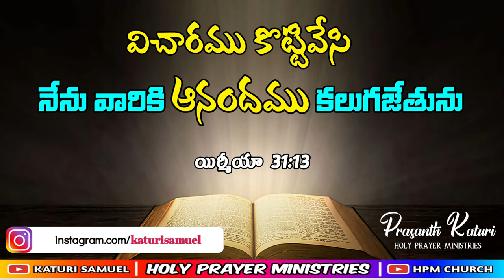Today's promise 28.08.2023 || KATURI SAMUEL